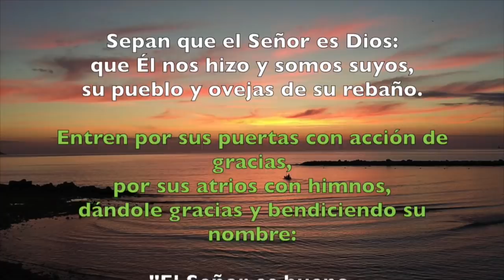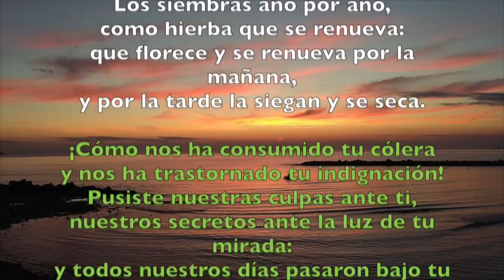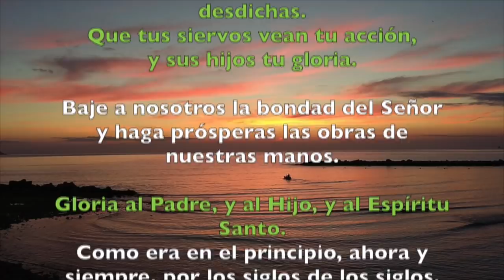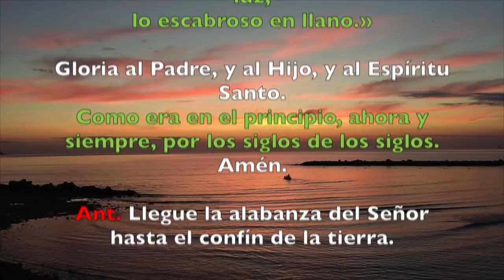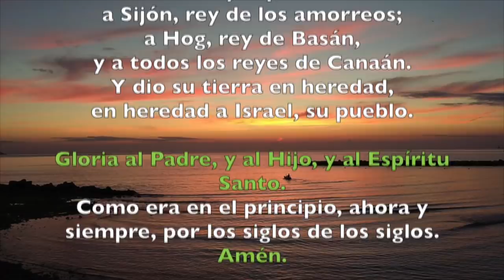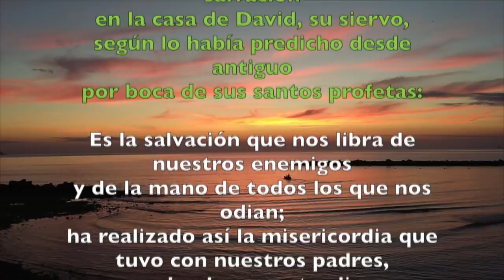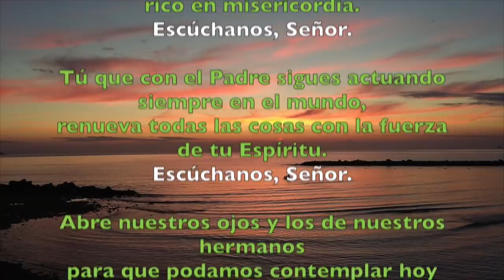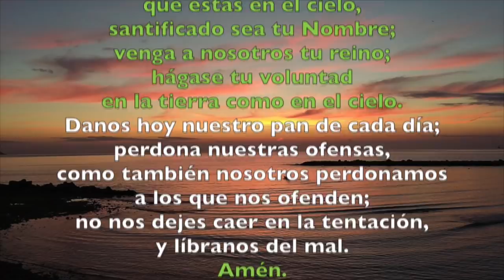Oración de la mañana (Laudes), LUNES 28 DE MAYO 2018 | Padre Sam